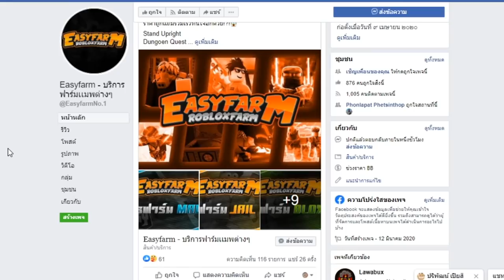Blox Fruits : แกล้งเป็น โดฟามิงโก้ ไปเกรียนคน!!